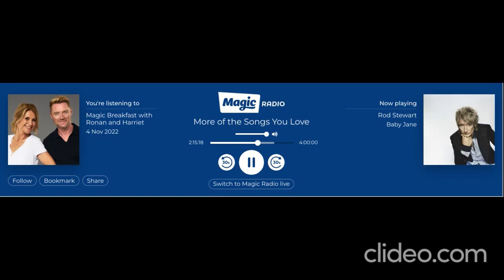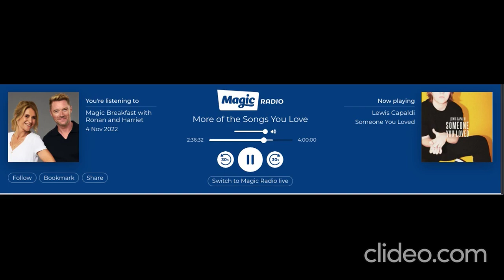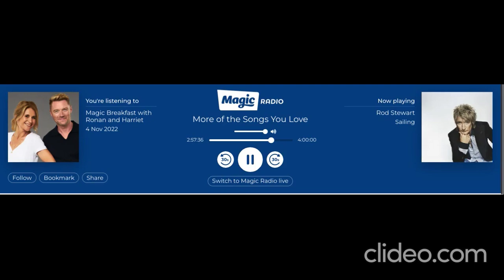Rod Stewart Full Magic Breakfast Interview Friday 4th November 2022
Magic Breakfast with Ronan Keating and Harriet Scott